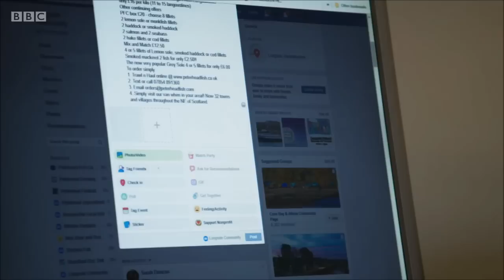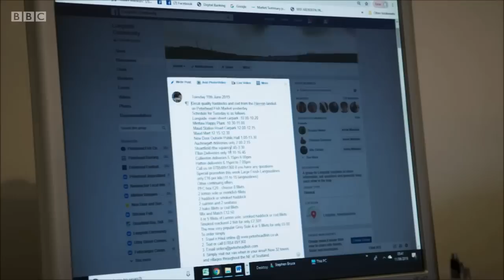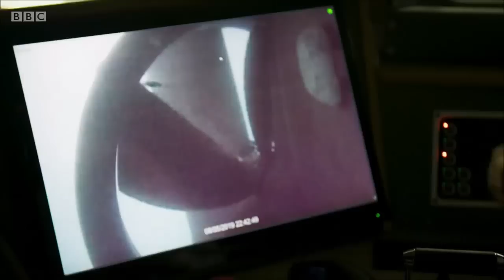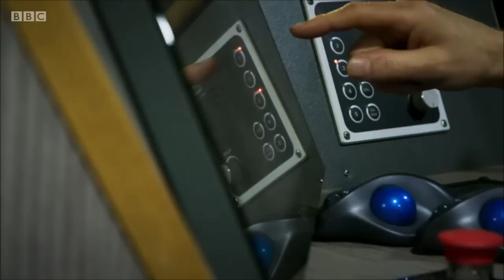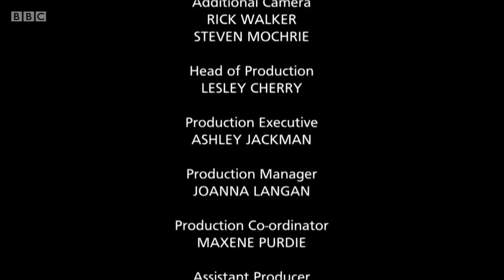Fish Town, Series 2, Episode 1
FishTown, Series 2, EPISODE 1

Take half an hour for an insight into the fishing industry in the NE of Scotland in Episode 1 of the BBC fishing documentary FishTown!

Catch it on BBC1 Scotland - 1930 - Mondays

This is the industry, way of life and heritage we are campaigning for.
To take back control of all out water and resources and rejuvenate our fishing to be a sustainable, multi-billion pound industry – a world leader equal to Norway.

Our government MUST NOT trade away fishing a 2nd time by surrendering our greatest natural resource to hollow EU threats on trade in goods and financial services for continued exploitationary access to British waters.

The UK contributes 50% of the waters and 60% of the catches to the common EU pot but only receives 25% of the quotas.

British seafood is some of the finest and most in demand in the world - EU markets have high dependency on our seafood and will continue to post-Brexit.

The government must take back FULL control of ALL our waters and resources and use this freedom to implement bespoke British policy to husband our great resource as a national asset that can inject huge prosperity to rural coastal communities for generations to come.

Any future deals on fishing must be on a STRICTLY annual basis and ONLY when the UK receives a reciprocal value of fishing opportunities in return.

If the above happens we will be a normal, independent coastal state - the equal of Norway, Iceland and Faroe, with a multi-billion pound industry exporting high quality sustainable seafood globally.

Government must have the guts to stand firm that they won't sell out fishing for a trade deal. Something Boris Johnson said would be a "reprehensible" thing to do.

With British policy that - ends the cause of discards; tackles EU owned but UK registered Flagships; repatriates our resources; and ends shore based quota renting "Slipper Skippers", then we will see a rejuvenation to Peterhead, Fraserburgh, Macduff, Banff, Buckie (and all the communities in between)  to the boom towns they once were.